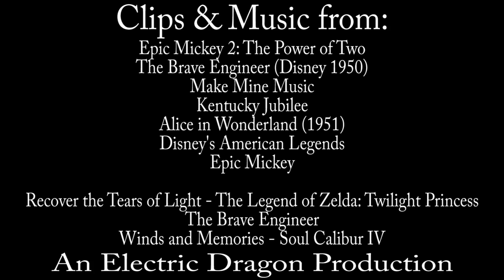The Spirit of Wasteland - The Epic Mickey Files